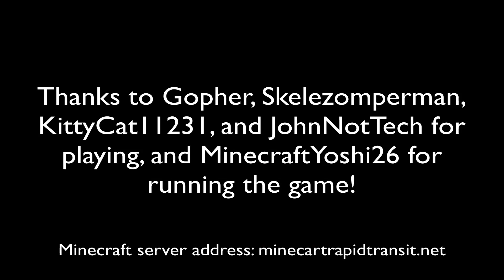Minecart Rapid Transit: Team PVP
Gopher and I played a game of Team PVP against Skelezomperman, JohnNotTech, and KittyCat11231. I promise, I didn’t use admin powers. At all.